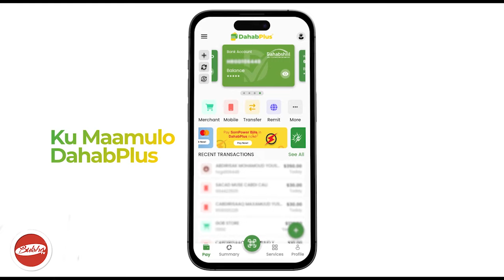Waxa Aan Dooneyna Sida Maanta Cududeena Aan U Muujiney Inan Maalinta Doorashada Aan U Muujino